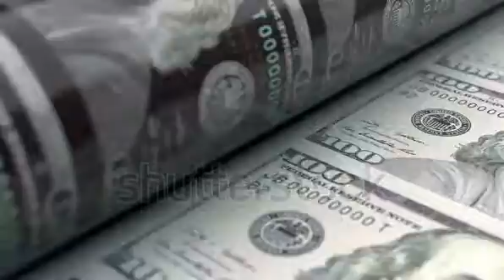December 15, 2021